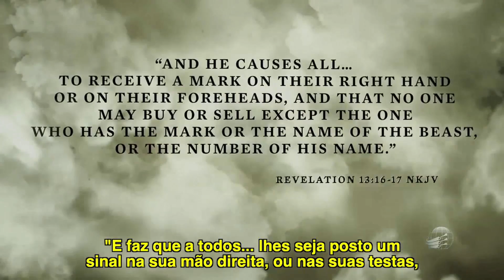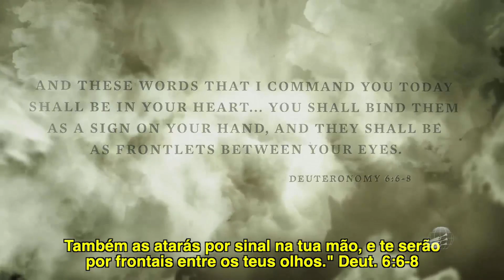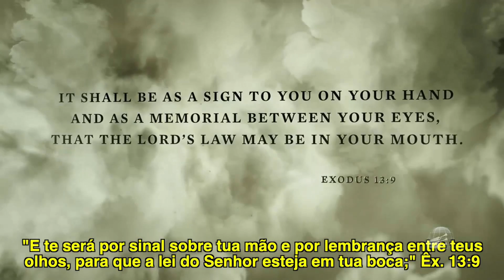A Marca da Besta Pt 1